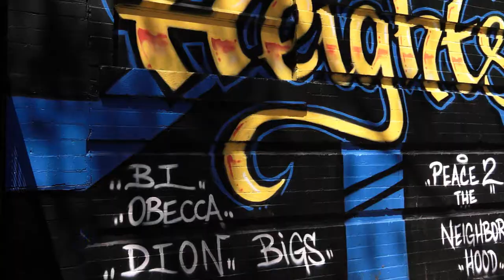Cv (LNJ) - Wise Up (Life Sentence) [Official Music Video HD]